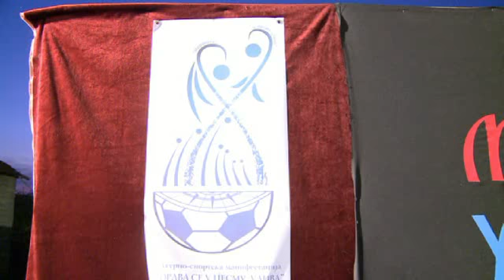"KUD Simonida" Ranilug - Defile 30.04.2013.